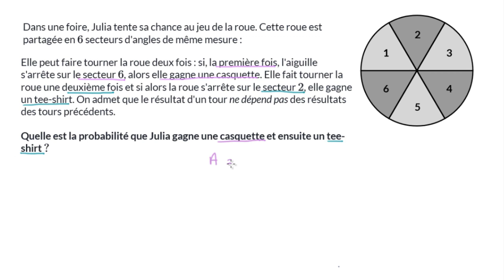Probabilité de l'intersection de deux événements indépendants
On utilise la formule de la probabilité de l'intersection de deux événements qui sont indépendants.